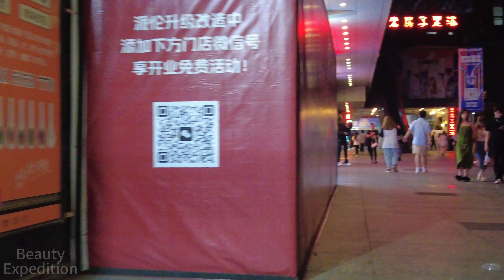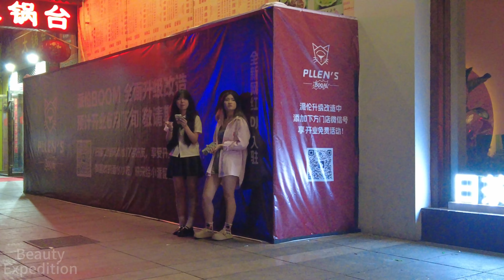It was almost dawn, and the uncle who got the girls drunk took them to the bar to continue drinking